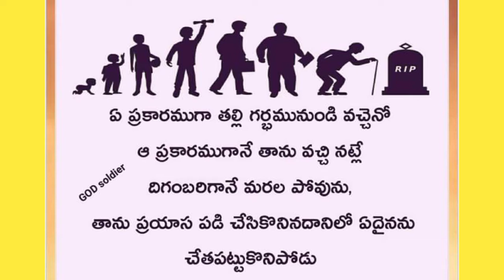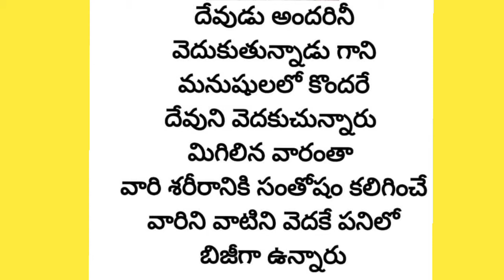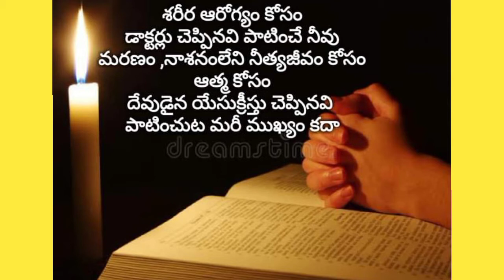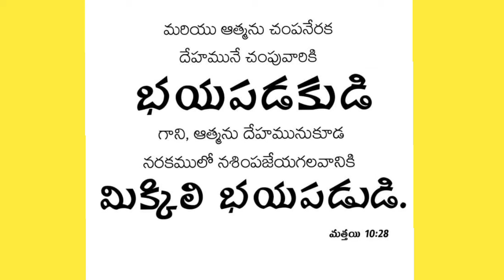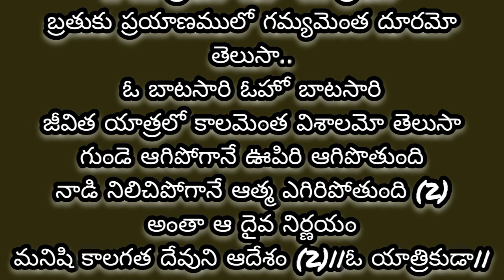ఓ యాత్రికుడా ఓహో యాత్రికుడా (సాంగ్)